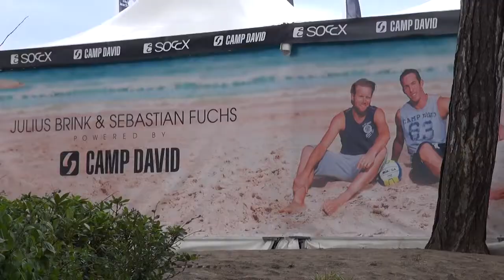SMART BEACH TOUR 2013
Einen grandiosen Abschluss der smart beach tour 2013 -- CAMP DAVID war in diesem Jahr erstmals offizieller Ausstatter -- bildeten vom 30. August bis 1. September die Deutschen smart Beachvolleyball Meisterschaften 2013 am Timmendorfer Strand. Ganz besonders freuen durften sich in diesem Jahr die SOCCX Markenbotschafterinnen Laura Ludwig und Kira Walkenhorst. Sie sicherten sich in einem dramatischen Finale gegen das zweite SOCCX Beach-Duo, die bis dahin amtierenden Deutschen Meisterinnen Katrin Holtwick und Ilka Semmler, zum ersten Mal in dieser Zusammensetzung den Titel. Wir haben für Euch alle Highlights zusammengefasst. Übrigens: Nächstes Jahr sind wir wieder dabei!